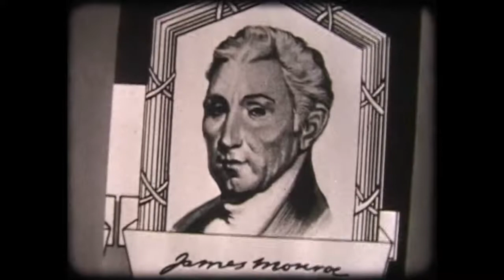My Great-Great Grandfather (1942) – Connie Haines